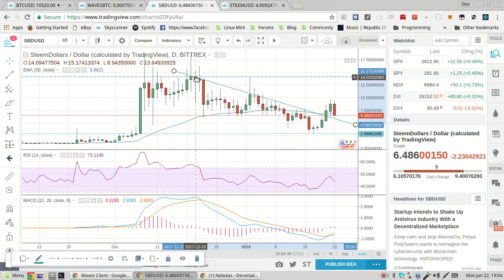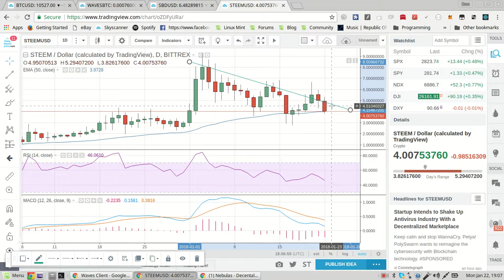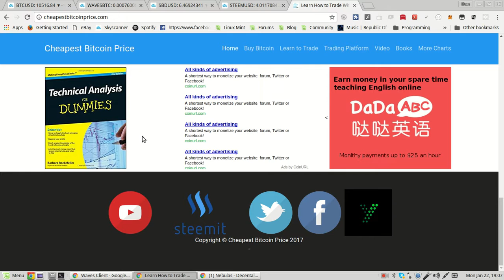Monday Markets - Waves Moving Up Again 22nd January 2018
Bitcoin still in a bear market. Waves could go on an uptrend due to Davos meeting tomorrow.

3P2zHqPbHwAgifrs2XDKzk9VGhR7rj2pL5v

PH1fyToVeQowbjrT1FTnaZvZM9zhSmFTkS

1JyJ1qety8UFGjDCsZkVhZcFsgRBomh2Cb

Free $10 Bitcoin when you buy $100 Bitcoin.